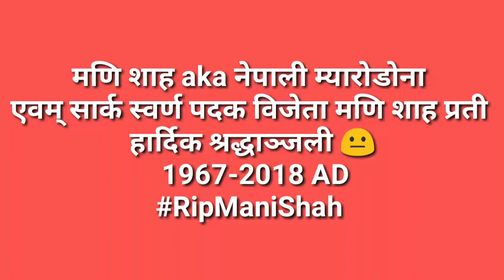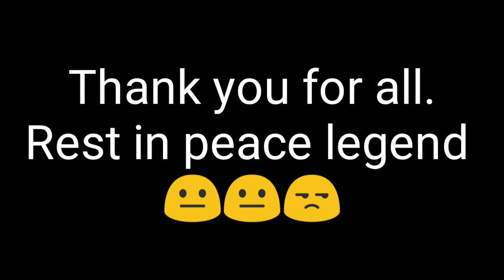Mani Shah World Class Free Kick Goal Against India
Mani Shan World Class Free Kick Goal Against India